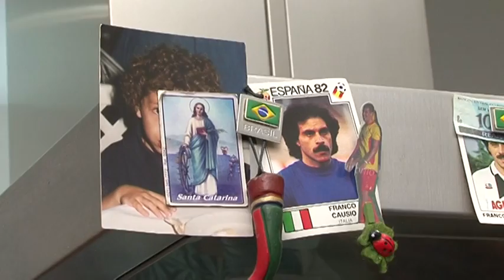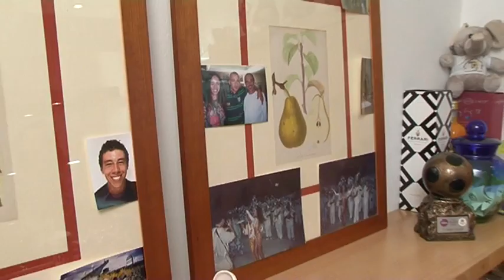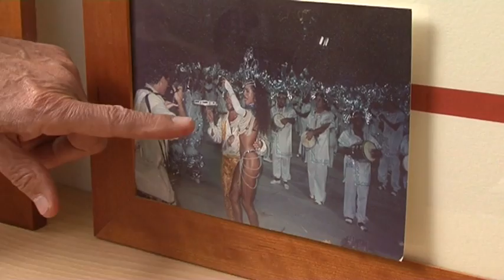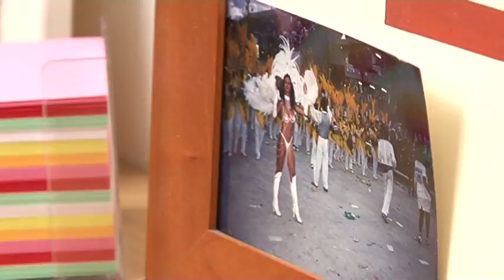UN QUARTO IN COMPAGNIA 1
Marina Presello passa un quarto d'ora in compagnia di Andreia Britos dos Anjos, moglie di Franco Causio, che ci preparerà una gustosa ricetta brasiliana e ci racconterà le sue passioni e aneddoti della storia con il Barone bianconero.